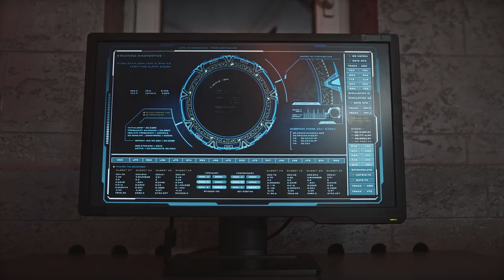Unknown Brain & Hoober - Phenomenon (ft. Dax & VinDon) [Music Video]